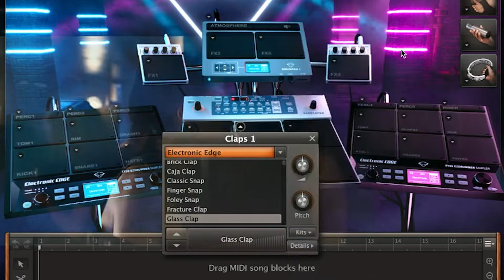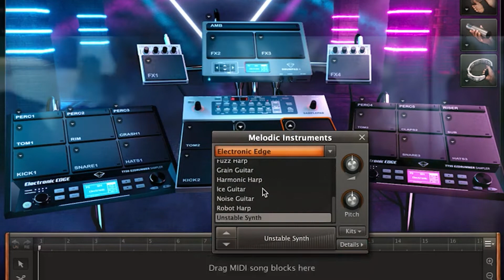Toontrack Electronic Edge EZX Cyberpunk Synthwave Demo "Cyberpunk Club"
Toontrack Electronic Edge EZX Cyberpunk Synthwave Demo "Cyberpunk Club". Here's the music I was asked to write for Toontrack's newly announced Electronic Edge EZX library. The timing was perfect, as I was asked to write "Synthwave" and had just finished watching Girl With the Dragon Tattoo  (David Fincher US version) for the umpteenth time, and always found Lisbeth to be straight from the Cyberpunk world. So, with my influences combined, I was able to easily find sounds to fit the Nine Inch Nails/Trent Reznor/Atticus Ross + Synthwave + Cyberpunk vibes I've always been huge fan of. The Pet Shop Boys style drums in this library are worth the cost alone!